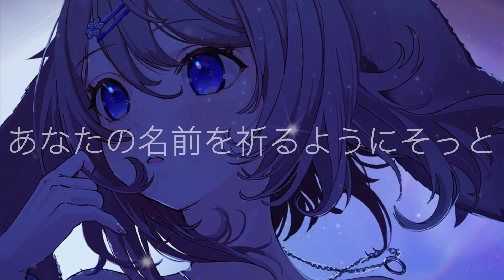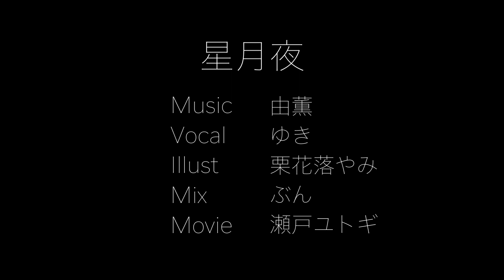【歌ってみた】星月夜/由薫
星降る夜に
会いたいが積もるばかり

𓂃𓈒 ❅ *𓂃𓈒 ❅ *𓂃𓈒 ❅ *𓂃𓈒 ❅ *𓂃𓈒 ❅ *𓂃𓈒 ❅ *𓂃𓈒 ❅ *𓂃𓈒 ❅ *𓂃𓈒 ❅ *𓂃𓈒 ❅ *𓂃𓈒 ❅ 𓂃𓈒 ❅ *

4月に引き続き、歌ってみた第2弾を投稿させて頂きました！
まだまだ歌は拙いままですが、
歌を通して誰かの心に何かが響いてくれたら嬉しいです。

そして今回も動画作成に携わって頂いた素晴らしい方たちに大きな感謝を💐

▽Vocal
ゆき（@yukiUxU_Twitch）

▽mix
ぶん 様(@buxun)

▽movie
瀬戸ユトギ 様(@Yutogi_kataru)

▽illustration
栗花落やみ 様(@YamiTsuyuri)